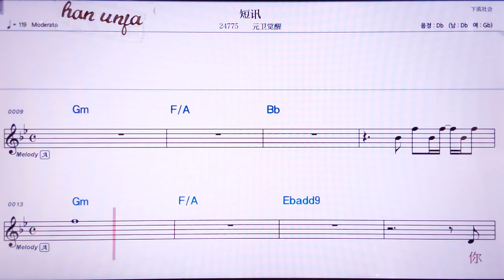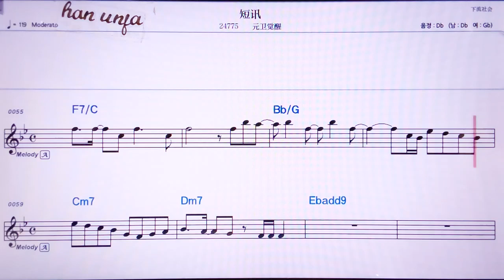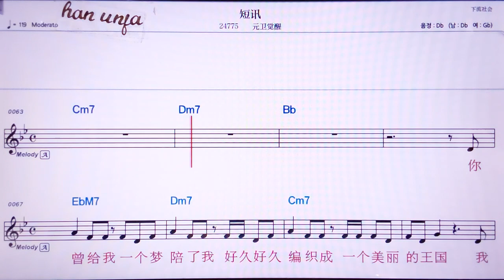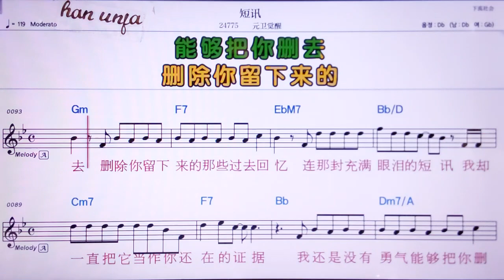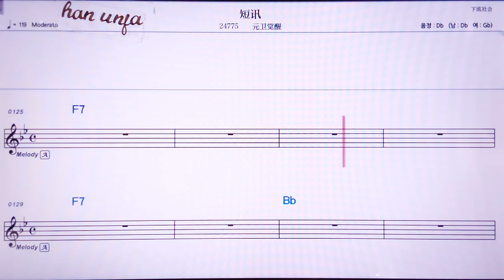💖두쒼/위엔웨이쥐에샹 👍MR,노래방, 악보, 코드,Karaoke With Sheet Music